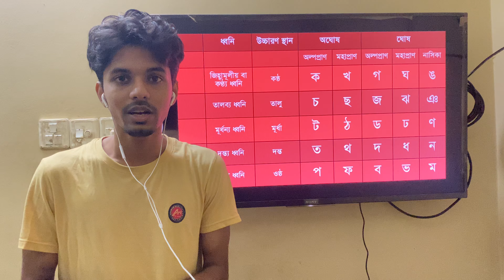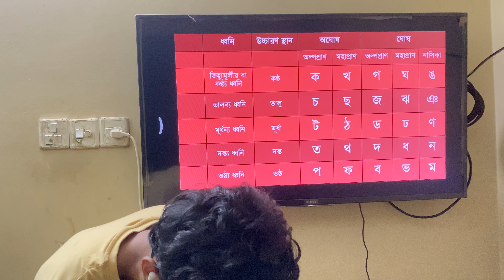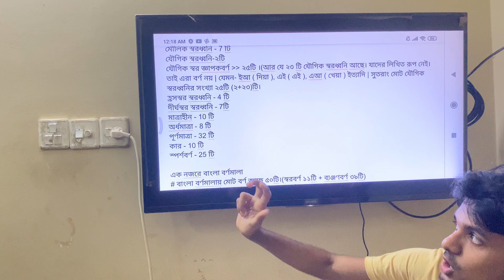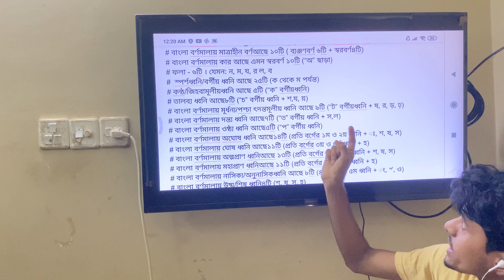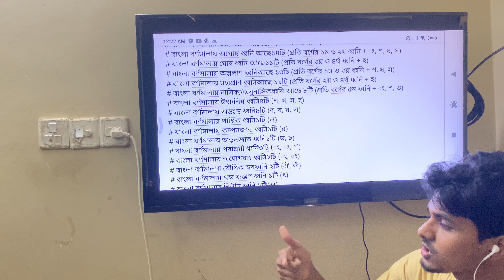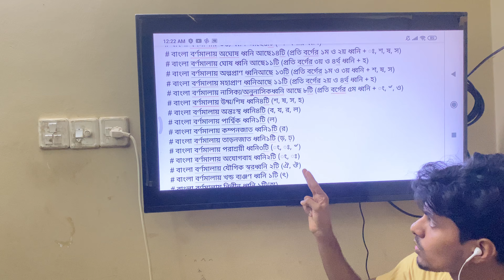ঘোষ ও অঘোষ ধ্বনি | বাংলা ব্যাকরণ | Bangla Grammar